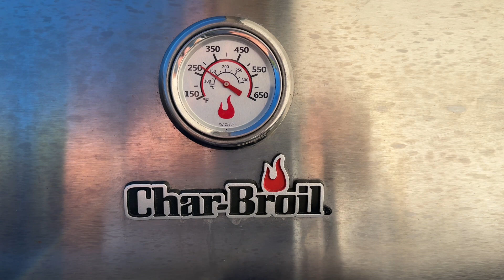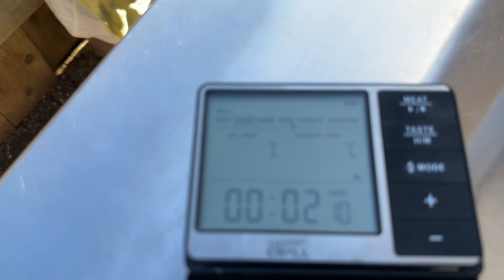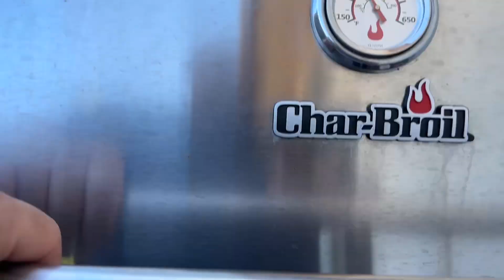JAGNJETINA / PORK RIB ON GRILL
Hvala vam što gledate moj kanal. Ako biste se pretplatili na moj kanal, bilo bi vam zahvalno, hvala vam ❤.  @AleksandarStojsavljevic-LIKA84